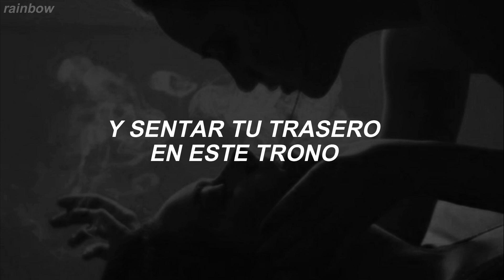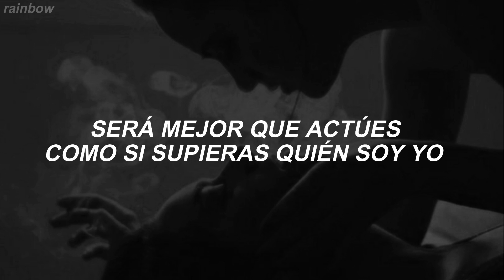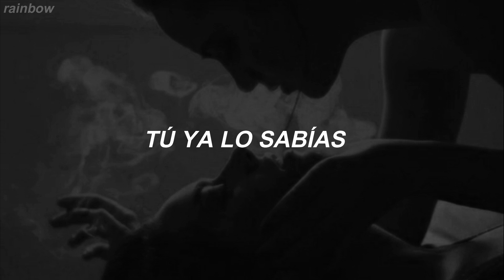lauren jauregui - special affair [cover] (español)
la versión original es de the internet

esto es solo un edit con música de fondo y más largo hecho por fans